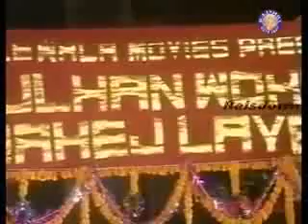Hum Paanch | Ep.49 | Meenakshi क्यों बनी हुई है Pankaj Udhas? | Full Episode | ZEE TV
The girls write to a human rights organisation against their father for not backing them against Pooja and always scolding them. The officers visit them and pity Anand.

Producer/Star Cast : Ekta Kapoor,Shobha Kapoor, Ashok Saraf, Vidya Balan, Rakhee Tandon, Bhairavi Raichura, and Vandana Pathak

Hum Paanch is a Hindi comedy drama television series starring Ashok Saraf, Shoma Anand, Vidya Balan, Priya Tendulkar and Rakhee Tandon. The series is considered as one of the all-time favourite comedies on television. Anand Mathur lives with his wife and five wild and troublesome daughters. The sisters are poles apart from each other and a normal day in their life is filled with loads of adventures and laughter. Though Anand is often annoyed with his daughters but is also proud of their feats.

Click here  watch Webisode on YouTube ►PLVqBLRhC9UzGlxivBp3MymP_ltkVKXSB-
Click here  watch Quick Recap on YouTube ►PLVqBLRhC9UzG7MlGTaKFU8kYVT5ovt3gA